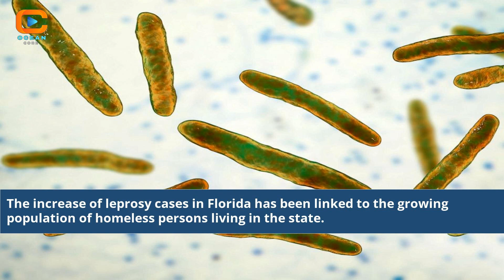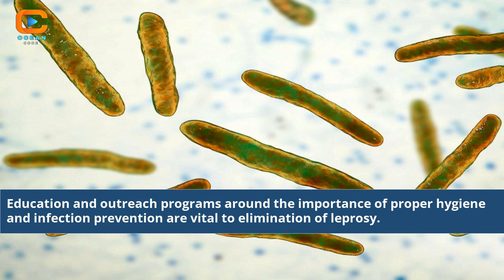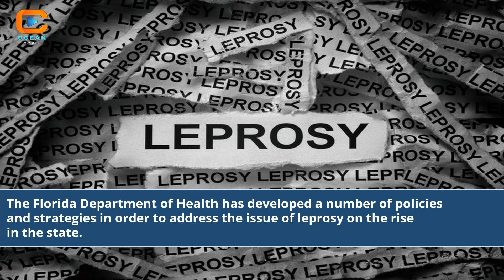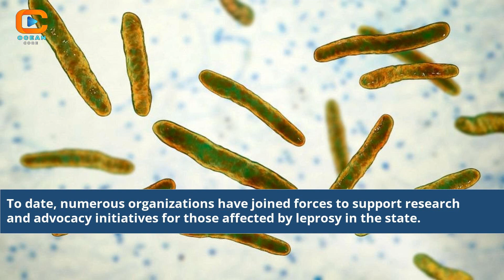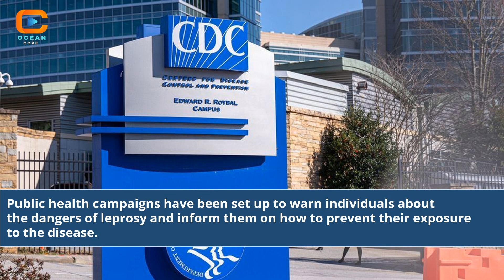Is Leprosy On The Rise In Florida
is leprosy on the rise
is leprosy a pandemic
is leprosy highly infectious
is leprosy still prevalent today
is leprosy an epidemic disease
leprosy in the united states today
leprosy in the united states 2017
leprosy in us today
leprosy in america today
leprosy in usa today
leprosy in the united states
leprosy in the usa
leprosy in the world today
leprosy in the news
current research on leprosy
how prevalent is leprosy today
leprosy today in the united states
leprosy in the us
leprosy in the us 2021
leprosy colony in united states
leprosy florida
leprosy in the us today
is leprosy endemic
leprosy colony in usa
is leprosy in the usa
interesting facts about leprosy
leprosy pictures early stages
why was leprosy so feared
is there leprosy today
cases of leprosy in the us
the horrifying history of leprosy
leprosy during jesus time
is there still lepers in the world
where does leprosy exist today
is there leprosy in the us
is leprosy in america
where is leprosy found today
does leprosy exist today
what happened to leprosy
is there still leprosy in the united states
do people get leprosy today
leprosy cases in the us